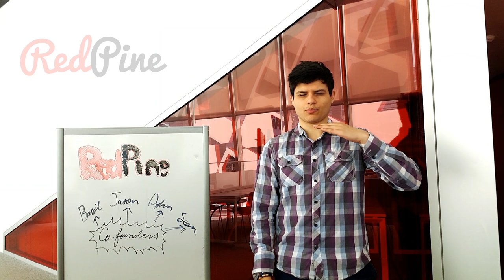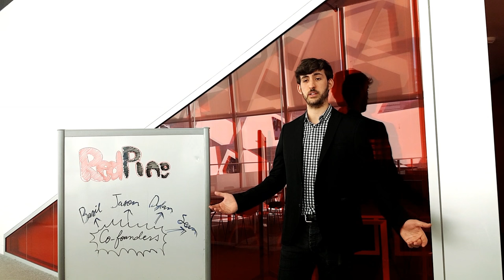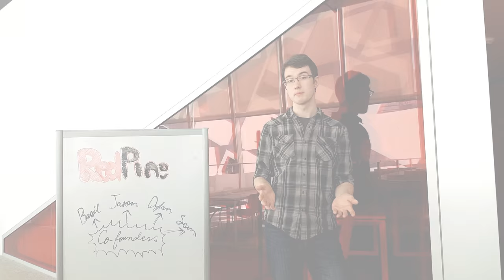RedPine | Who are we?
What is RedPine Music, and how will it help the music industry? The company's co-founders give an explanation of some problems faced, explaining how RedPine can help artists, fans, and venues alike!